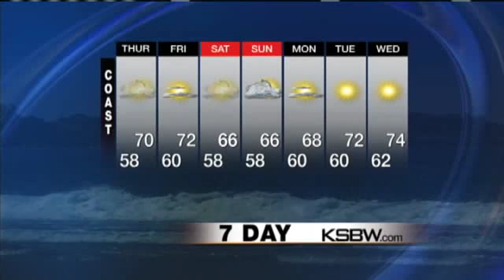Get Your KSBW Weather Plus Forecast